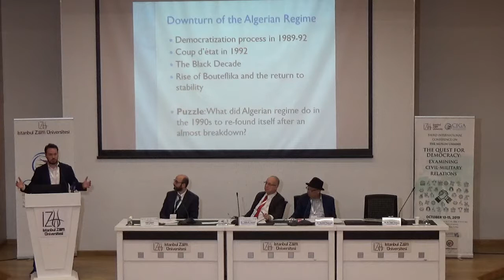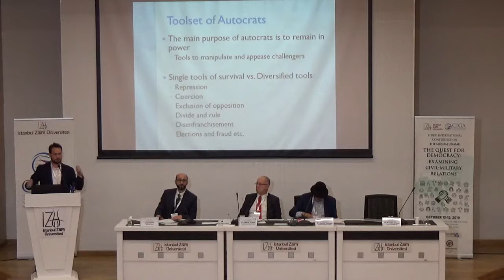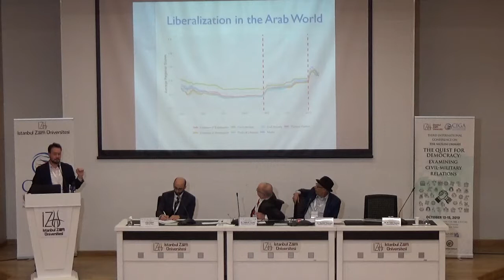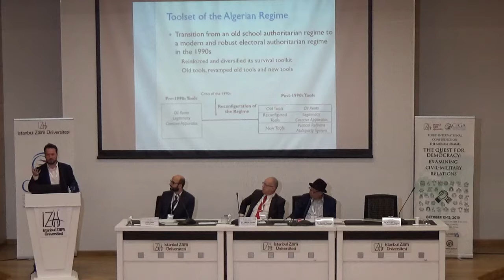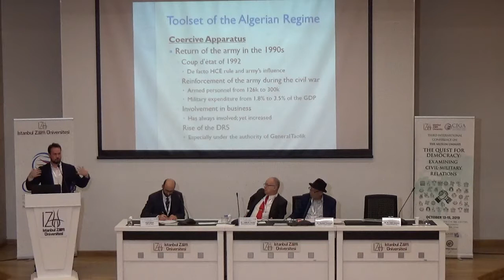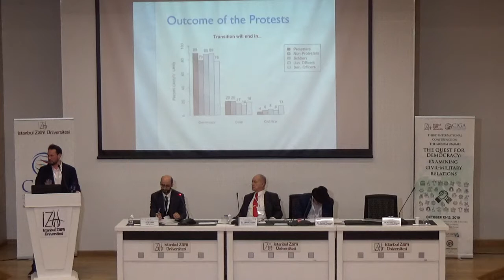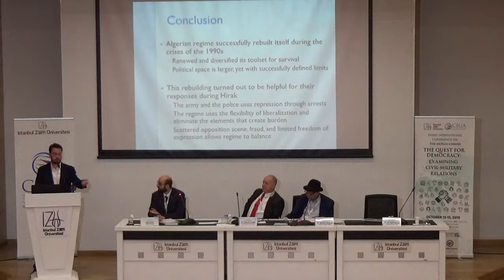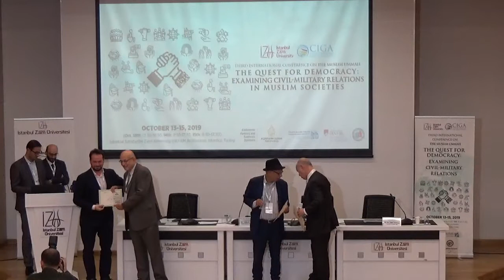CIGA-C06-S04- THE CASE OF ALGERIA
Session Chair: Fadi Zatari, CIGA, Istanbul Sabahattin Zaim University, Turkey

The Role of the Military in Algerian Domestic and Foreign Policy
Dr. Yahia H. Zoubir, KEDGE Business School, France

Civil-Military Relations and the Political Economy of Military Intervention
Dr. Rachid Tlemçani, University of Algiers, Algeria

Continuity and Change of the Algerian Regime and Civil-Military Relations
Dr. M. Tahır Kılavuz, Harvard University, USA